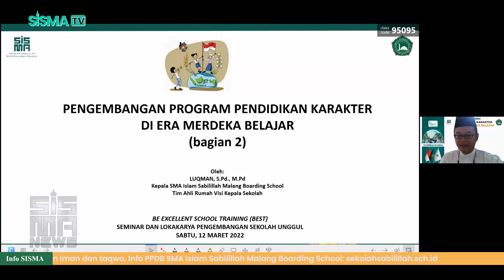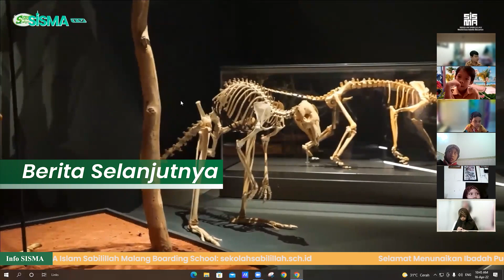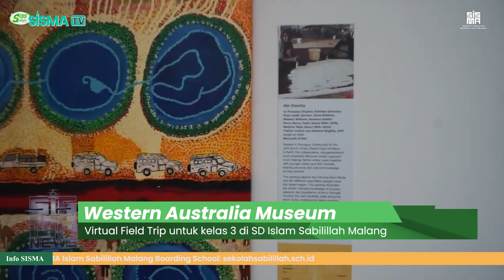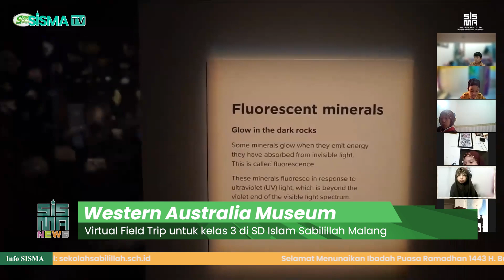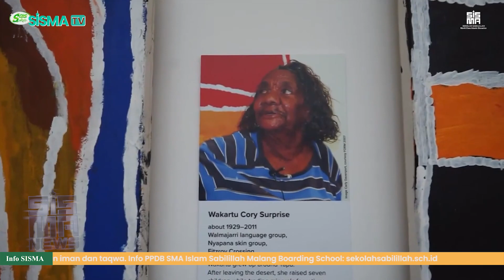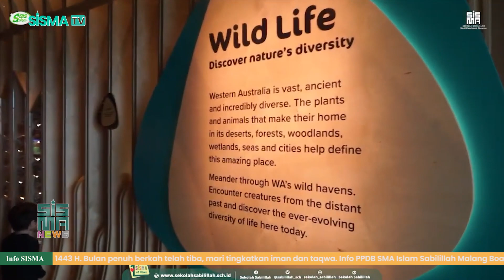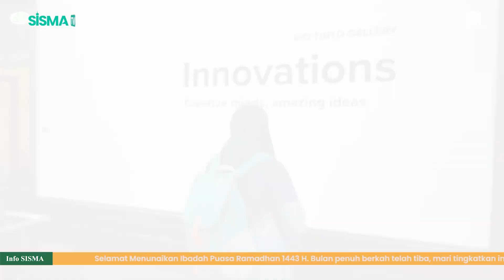SISMA NEWS - Senin, 18 04 2022 | Pendidikan Karakter Era Merdeka Belajar, Western Australia Museum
SISMA News akan disiarkan langsung setiap hari Senin, Rabu, dan Jum'at di Channel Youtube SISMA TV